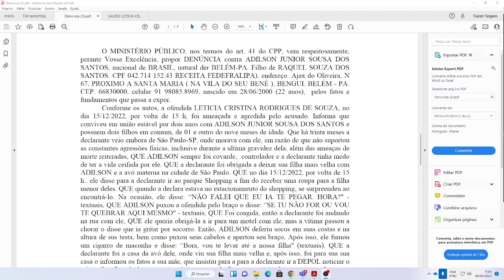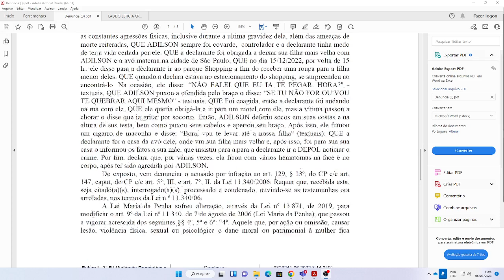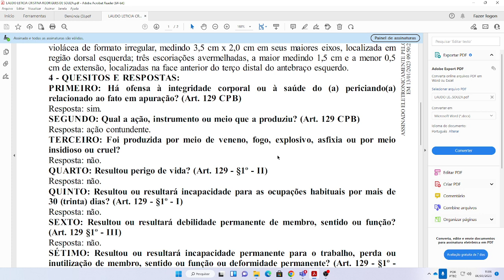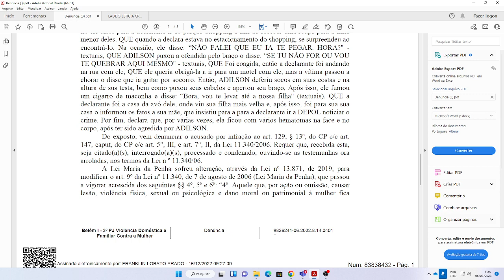2023-03-06 11-04-06. Alegações condenação lesão , ameaça e danos morais